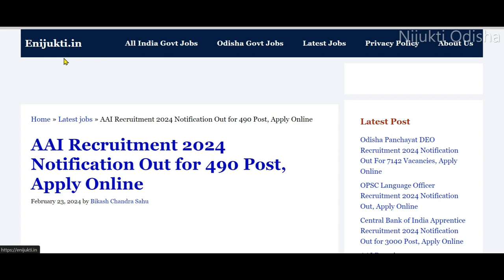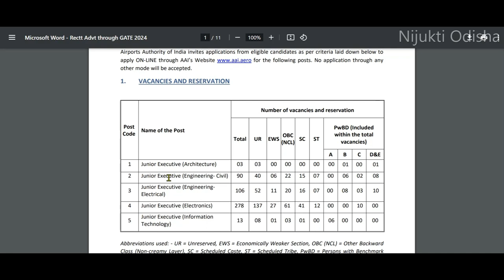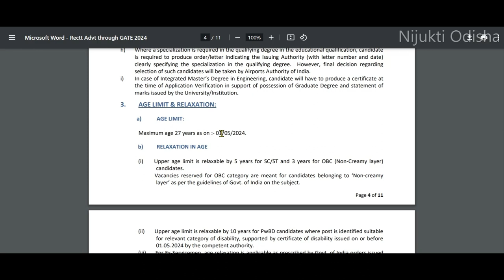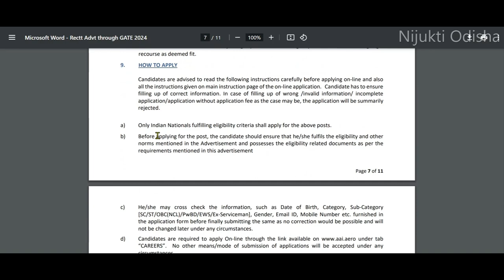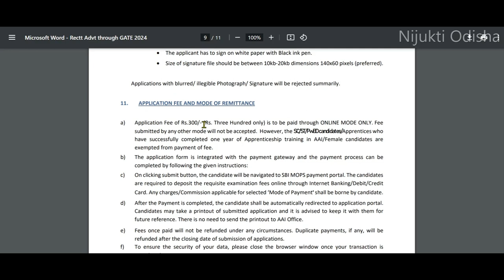AIRPORT VACANCY 2024// Total Post 490// AAI RECRUITMENT 2024 FULL DETAILS